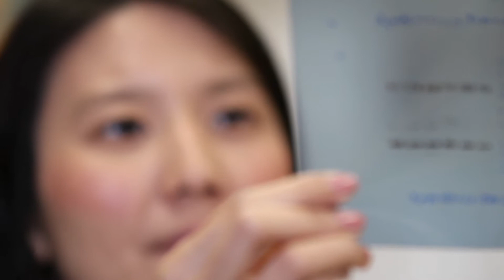Pediatric Hematology/Oncology Fellowship Program at UAB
Learn more about the UAB Pediatric Hematology/Oncology Fellowship Program!